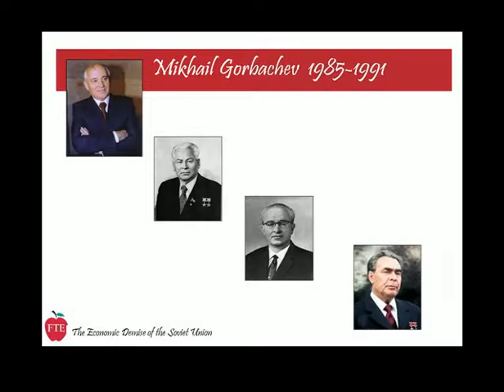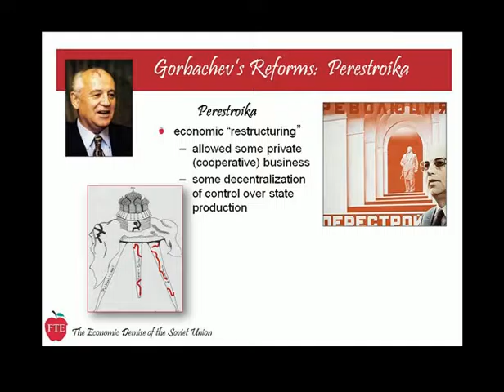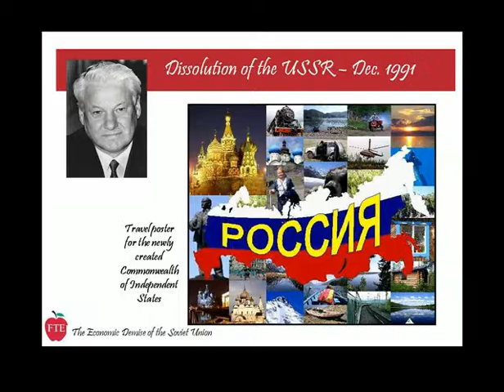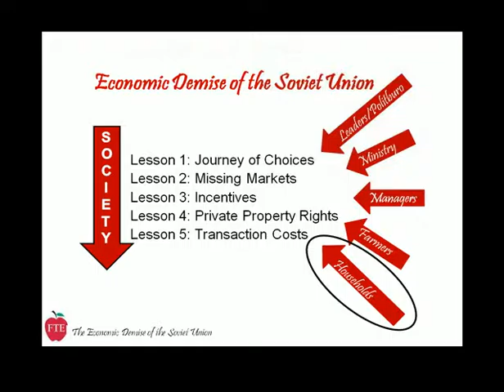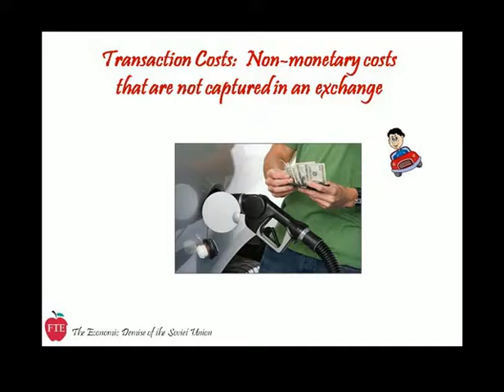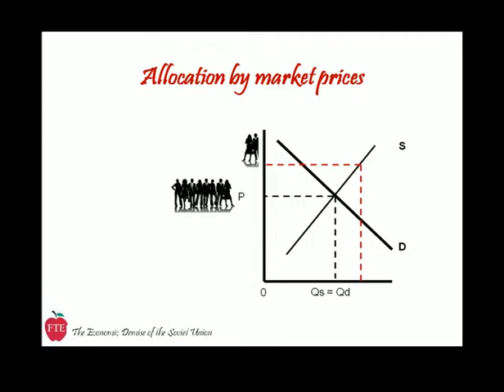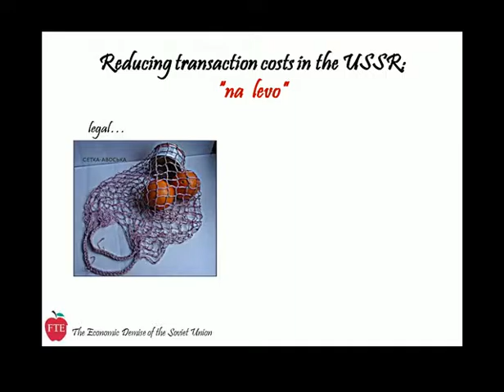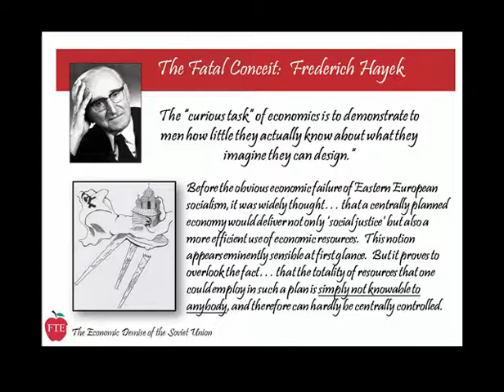Lecture 5: Transaction Costs in Soviet Society (34 minutes)